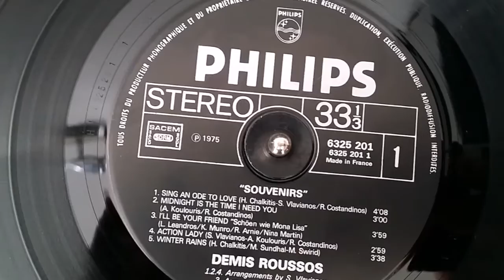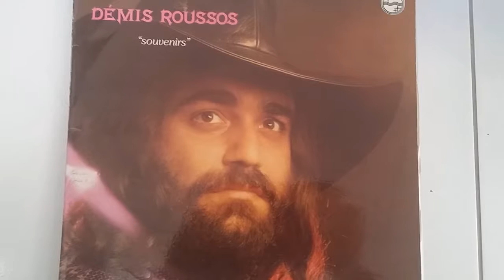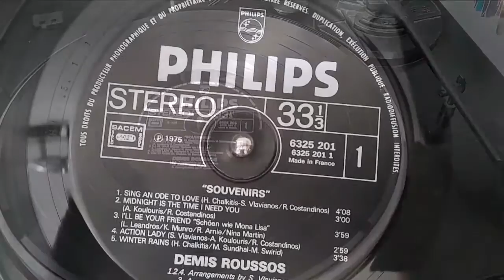DEMIS ROUSSOS. ACTION LADY